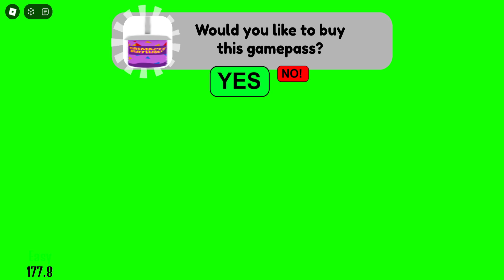SUMMER UPDATE | POLICE GIRL PRISON RUN ! OBBY ROBLOX TUTORIAL